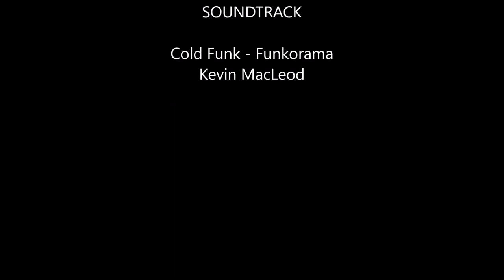Shanghai - The very Model of a Modern Tea House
Shanghai tea scene is adapting to the modern world with innovation, style, and class.  The very model of Modern Tea House, Chinese tea is adapting and Next Wave Tea Houses have emerged to answer the calls of modern tea drinkers.  Tea Houses are designer interiors with the latest fashion tea drinks.  It isn't all about cream cheese tea or bubble tea.  Traditional tea sits beside sparkling tea and there is not a tea bag in sight.

Follow Tania on social @tania_stacey